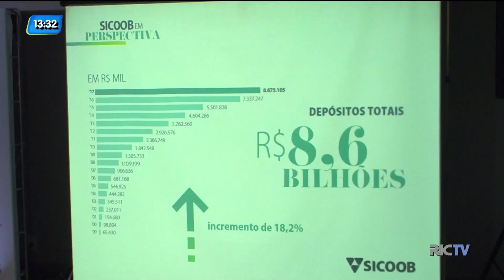Empresas usam a criatividade para encarar a crise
A crise que afetou a economia do nosso país trouxe um problema para muitas empresas. Algumas até fecharam as portas, outras usaram a criatividade para encarar o momento.